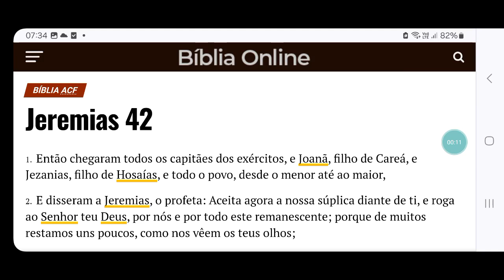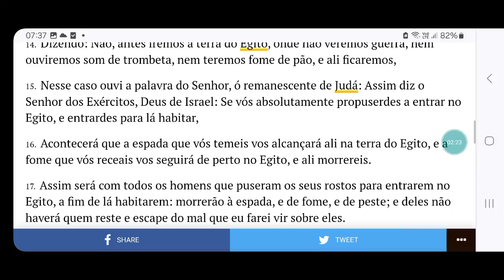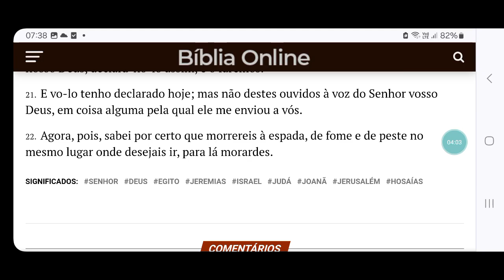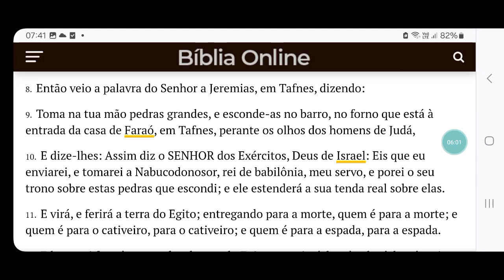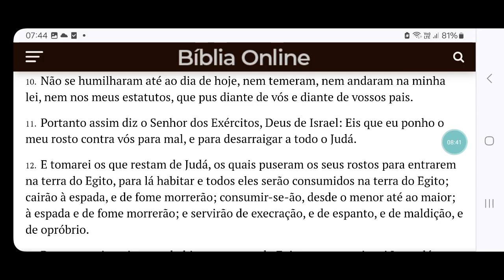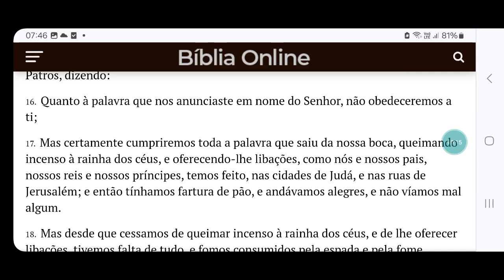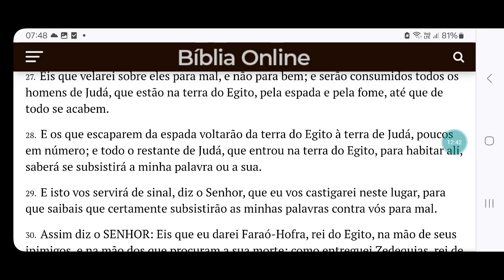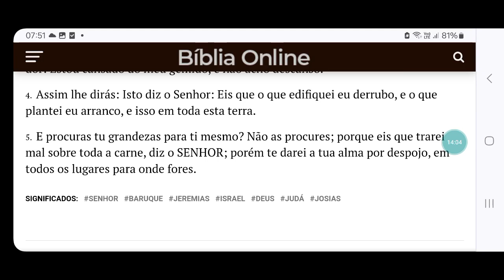Agosto 23 = Jer. 42 - 45